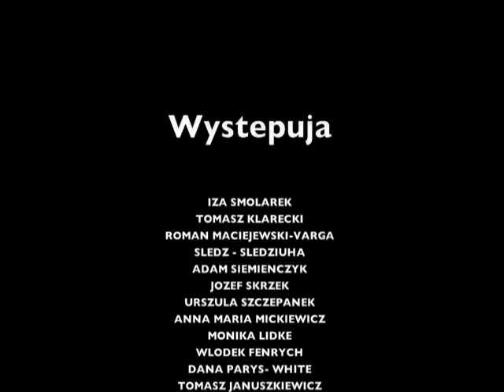PoEzja Londyn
Zaproszenie na wydarzenie poetycko-muzyczne do Londynu.
Impreza odbędzie się 20 lutego 2011 w JAZZ CAFE POSK o 16.00.
Miasto Poezji objęło honorowy patronat nad imprezą!